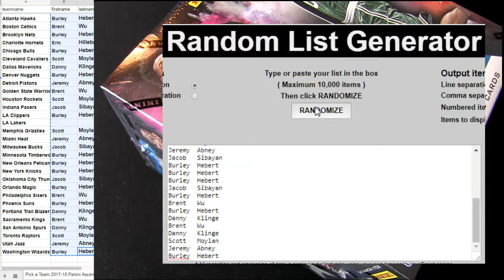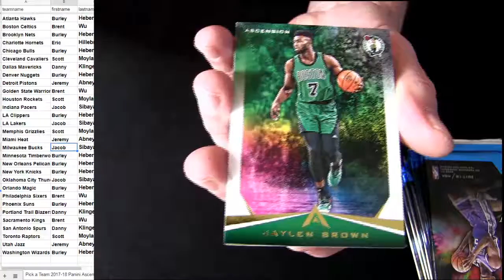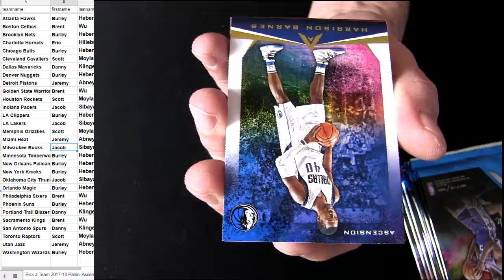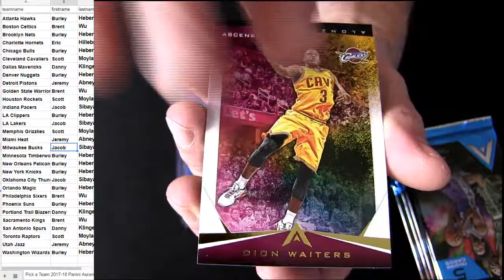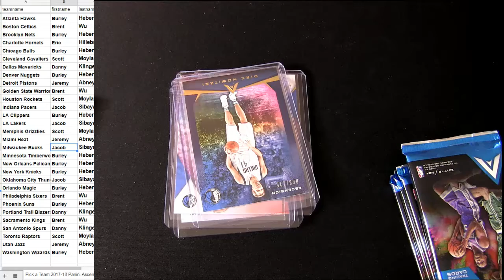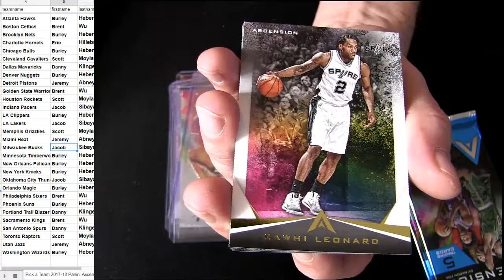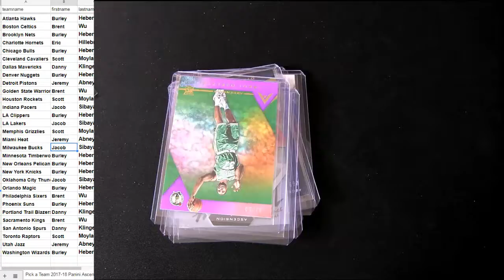17 18 Ascension BK #5